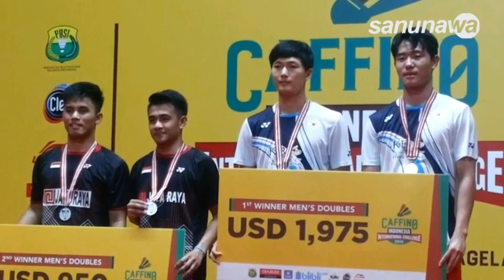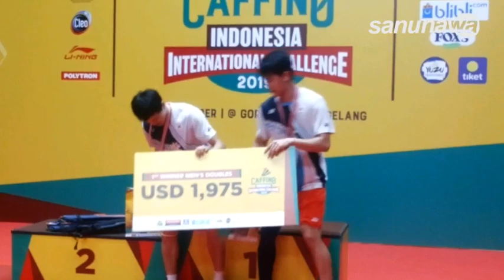INDONESIA RAIH MEDALI PERAK INTERNATIONAL CHALLENGE 2019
Pasangan ganda putra Indnesia Muhammad Fachrikar dan Amri Syahnawi raih medali perak setelah dikalahkan oleh pasangan Korea Kang Min Hyuk dan Kim Jae Hwan di laga Caffino International Challenge 2019 di Gor Djarum Magelang.